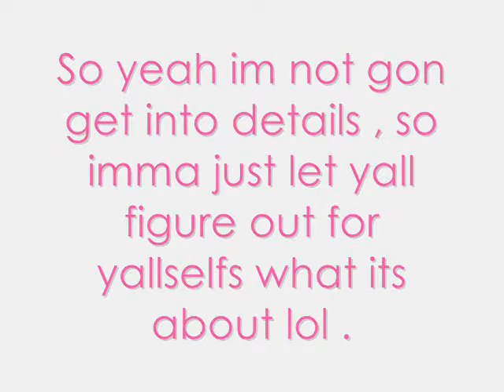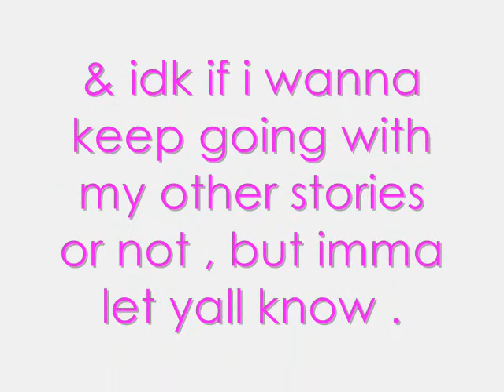Cast Call Comebackkkkk :D